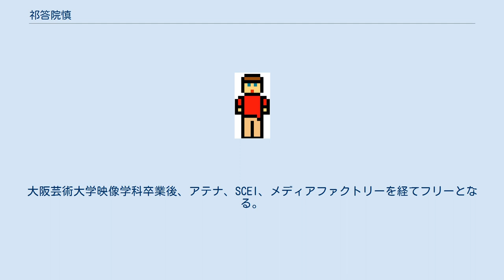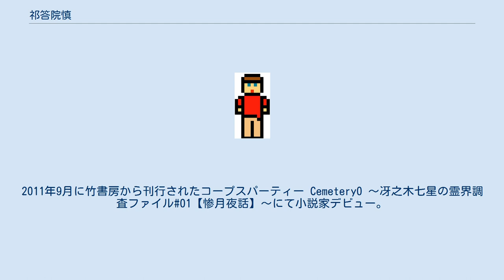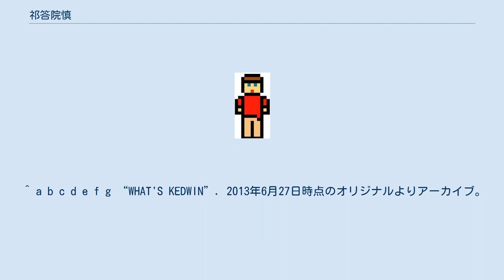祁答院慎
祁答院 慎（けどういん まこと、1973年9月4日 - ）は、日本のゲームクリエイター、デザイナー、小説家。
学位は学士（芸術）（大阪芸術大学・1997年）。
姓の英語表記はKEDWINを用いている。
バーチャルYouTuberとしてはメドウィン・トリス名義で活動している。
 株式会社アテナ、株式会社ソニー・コンピュータエンタテインメント、株式会社メディアファクトリーを経て、チームグリグリに所属した。
 1973年9月4日生まれ、兵庫県尼崎市出身。
大阪芸術大学映像学科卒業後、アテナ、SCEI、メディアファクトリーを経てフリーとなる。
コープスパーティーのクリエイターであり、同作(Dante98版)は1997年3月に第2回アスキーエンタテインメントソフトウェアコンテスト最優秀賞を受賞している。
2011年9月に竹書房から刊行されたコープスパーティー Cemetery0 〜冴之木七星の霊界調査ファイル#01【惨月夜話】〜にて小説家デビュー。
 コープスパーティーシリーズを始め、猟奇的ホラー作品を手がける。
祁答院の英語表記はKEDWINを使っている。
 代表作であるコープスパーティーシリーズでは、原作・演出・シナリオ・グラフィックの他、同ゲームのコミカライズ版の原作も担当。
その他、『DOLLS FALL』『限界聖布★マジカルパンツァー!』の原作や、『月英学園』のゲストシナリオも手がける。
2009年から放送されているラジオ番組『杉田智和のアニゲラ!ディドゥーーン』シリーズにおいては、事実上の準レギュラーとして高頻度で出演するなど、ラジオパーソナリティーとしての一面も持つ。
番組内のドラマコーナーに出演することも多いことから、声優的な活動にも取り組んでいる。
また、実写映画においても、西村喜廣の映画『蠱毒 ミートボールマシン』に出演するなど、活躍の場を広げている。
 2019年よりYouTubeにて『ホラーアカデミアン』を開設し、企画・脚本を担当するとともに、自身もバーチャルYouTuberとして「メドウィン・トリス」を演じている。
ただし事前収録されたドラマ版のみ種﨑敦美が担当する。
 見た目が爽やかなこともあり、年齢より若く見られることがしばしばある。
 バッドエンドやグロテスクな描写を得意とする作風であり、作品内の登場人物（特に少女キャラ）に対する情け容赦の無い仕打ちで有名である。
これについては、仕事仲間やファンからは「本人の性的嗜好」「外道淫」と言われている。
 杉田智和のアニゲラ!ディドゥーーンでゲストで登場して以来、杉田智和やマフィア梶田との交流は深い。
梶田とともに杉田の実家を訪れた経験を持ち、その実家で飼われている犬の直司と戯れるほどである。
また、コープスパーティーや月英学園 -kou-などとの繋がりから、中村悠一、安元洋貴、早見沙織、上坂すみれなど、出演声優とも交流がある。
 よくペンネームと勘違いされる「祁答院」はれっきとした本名。
父親のルーツが鹿児島県祁答院町（現薩摩川内市の一部）にあり、集落には祁答院姓が多数在住しているという。
氏名が特徴的であることから、アリスソフトのゲーム『夜が来る!』の登場人物「祁答院マコト」の名前のモデルになったという。
 ^ a b c d e f g “WHAT'S KEDWIN”. 2013年6月27日時点のオリジナルよりアーカイブ。
2014年5月4日閲覧。
 ^ 『アニゲラ!ディドゥーン!!!』文化放送、2017年8月31日。
 ^ a b c MoguLive編集部「小岩井ことり、ゆかな、杉田智和ら参加のVTuberプロジェクト始動」『小岩井ことり、ゆかな、杉田智和ら参加のVTuberプロジェクト始動 | Mogura VR』Mogura、2019年12月20日。
 ^ a b マフィア梶田「聖地サイタマで勃発した禁忌の大乱闘なのん」『マフィア梶田の二次元が来い！：第224回「聖地サイタマで勃発した禁忌の大乱闘なのん」 - 4Gamer.net』Aetas、2014年9月19日。
 ^ 『アニゲラ!ディドゥー...